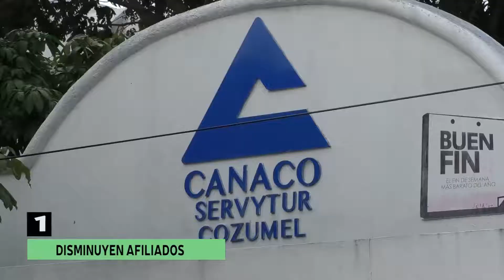5 MAS 19 NOVIEMBRE 2021